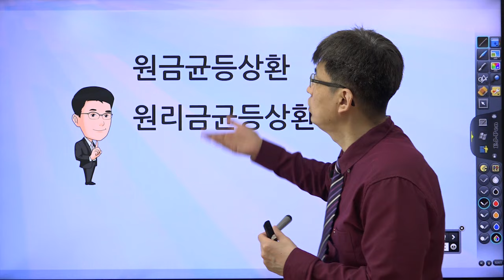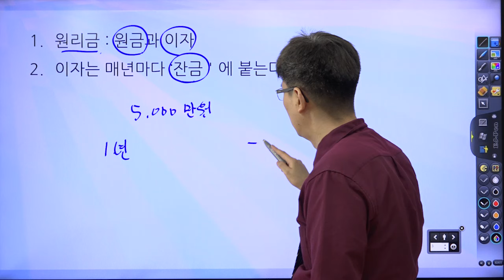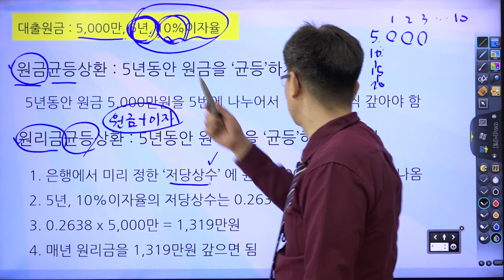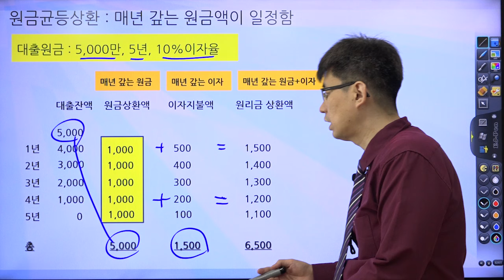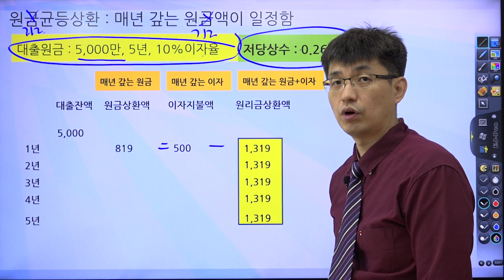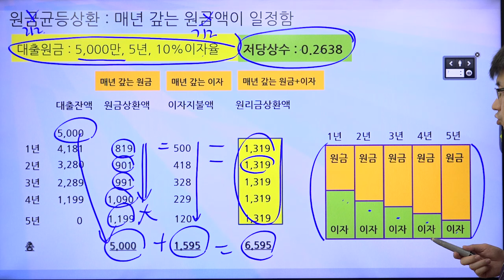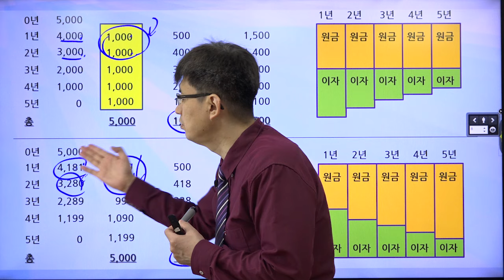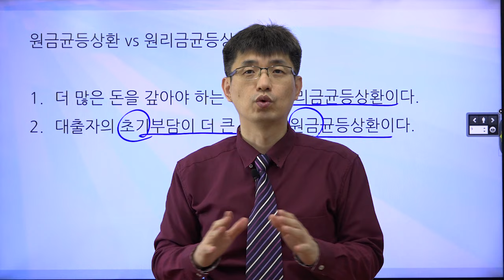[너무쉬운 금융용어 경제용어 37] 원금균등상환 vs 원리금균등상환| 강사 윤성종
원금균등상환과 원리금균등상환의 차이점을 알아 봅시다.